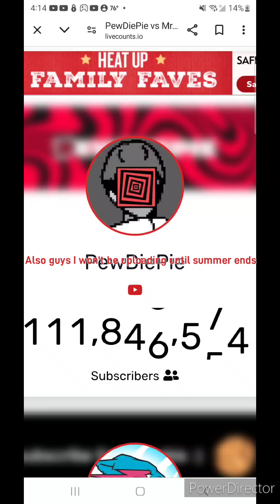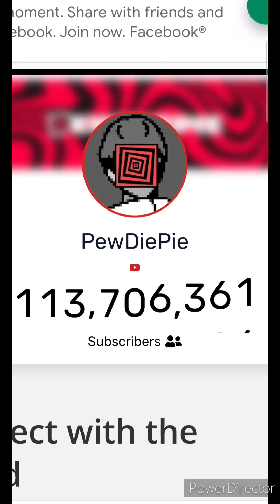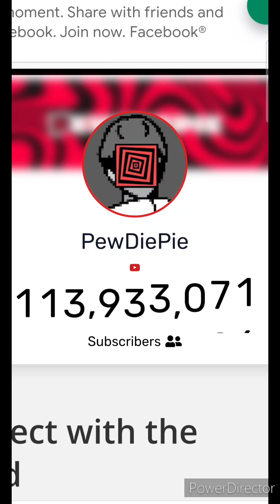important news.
making videos again in September